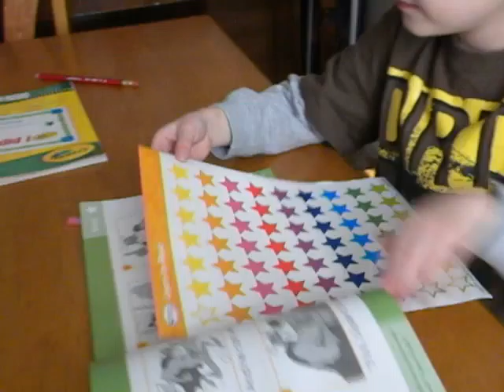John reading January 2012